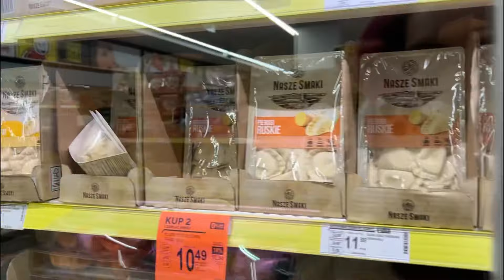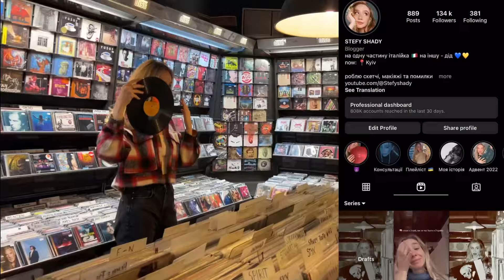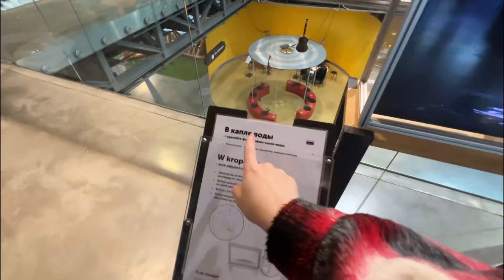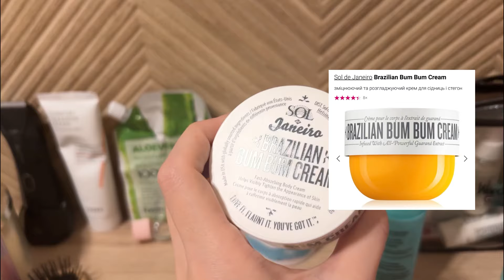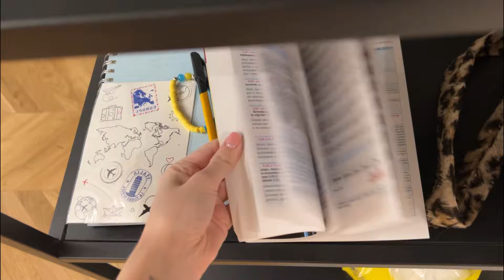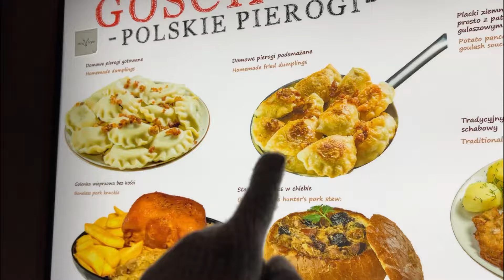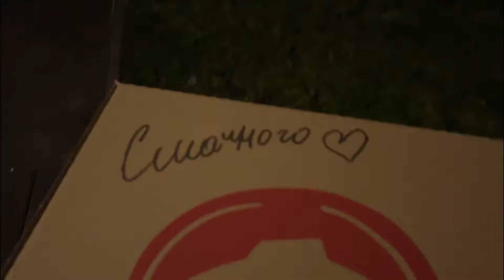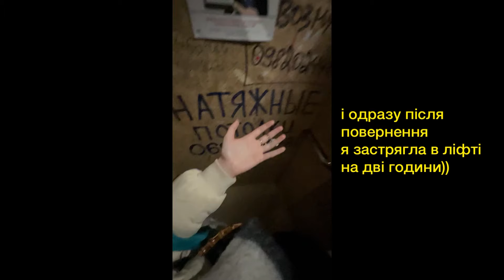ЧАС ВАС ПОЗНАЙОМИТИ...🐈‍⬛ | Варшава, зуби мудрості та Споті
Ще більше б’юті (та не тільки) контенту вас чекає тут 👇🏻